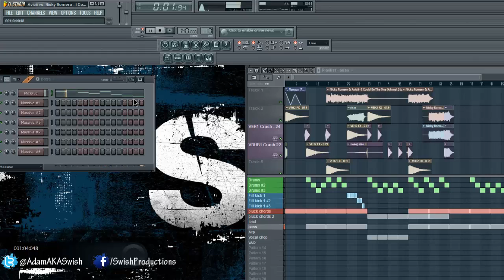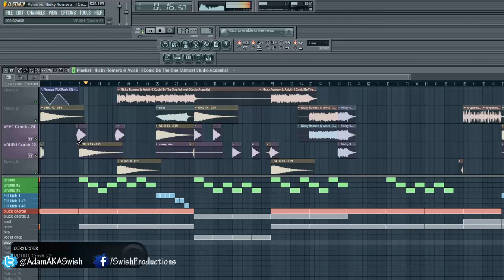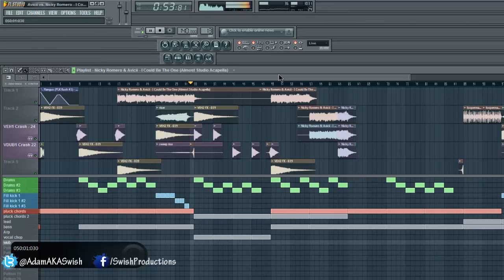Avicii vs. Nicky Romero - I Could Be The One - Dubstep Remix FLP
The FLP of my Remix of Avicii vs Nicky Romero - I could be the one! :)

Drop a like it realy helps! :D

The only thing I ask is for it not to be released under a different name (copied/stolen) without being changed (don't just change one thing). By all means use the structure etc to create your own sick remix's :p

VSTS & Plug ins you will need:

Sylenth1

NI Massive 1.1.5 [This version is needed, or else patchs won't work]

REFX Nexus2

Zebra2

Mastering isn't amazing (Still learning!)

I Hope you all learn something and make sick music!

All sounds included!

And yes I used the same video (Breakdown of this track) for giving this FLP out :p